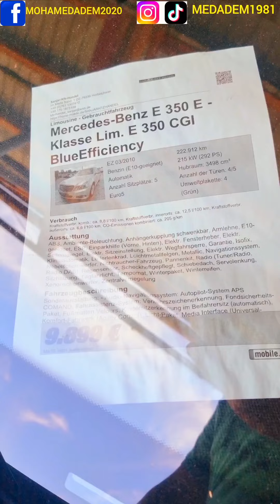سيارات قابلة للتصدير فقظ في ألمانيا, Auto Export.